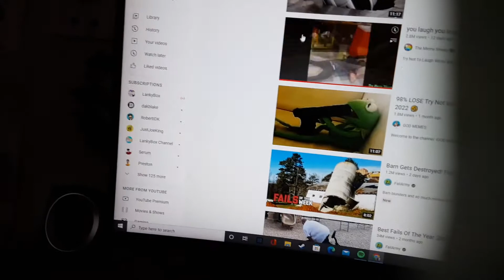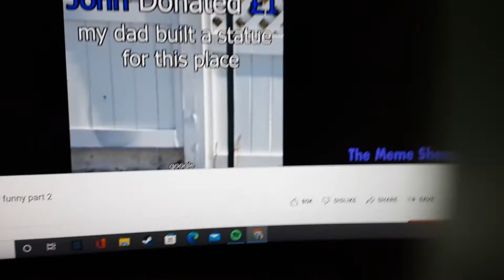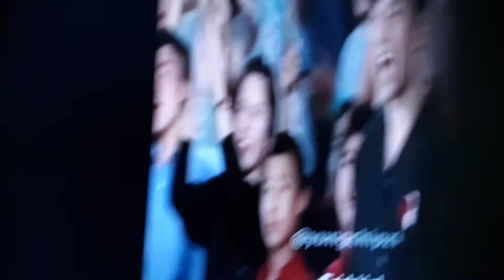February 13, 2022